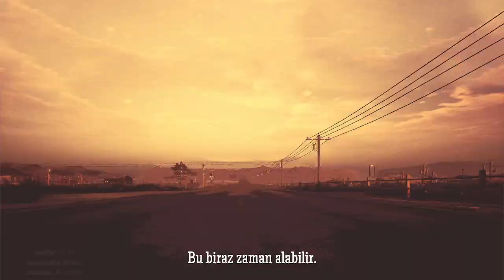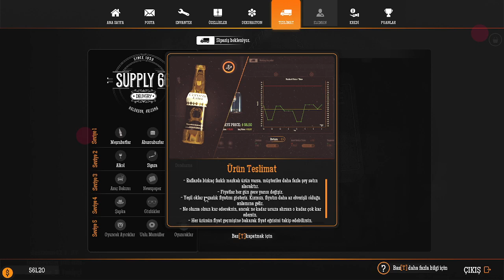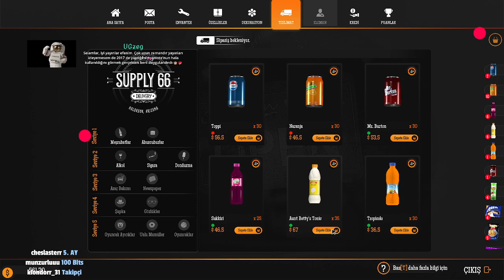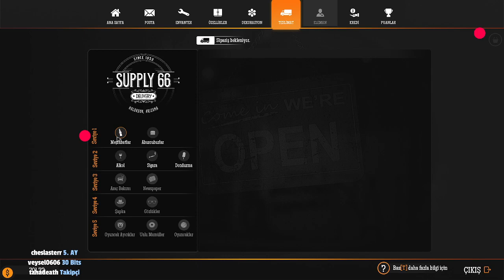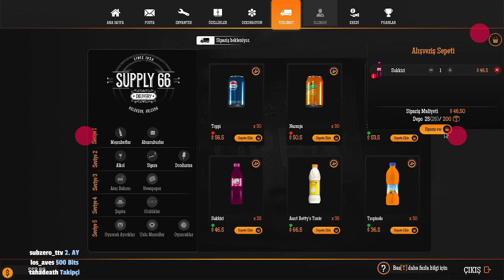Hey Benzin istasyonum var GasStationSimulator #1